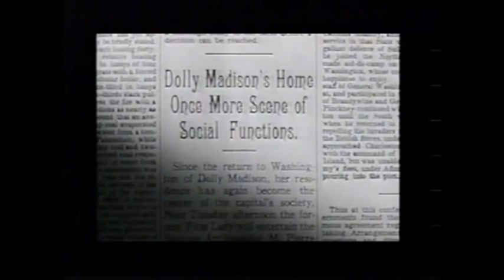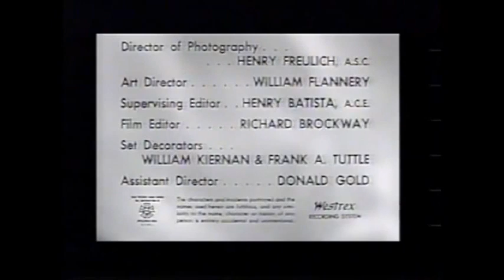Bette Davis as Dolley Madison--"Footnote on a Doll", Natalie Schafer TV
Bette Davis stars as first lady Dolley Madison in the half-hour TV drama "Footnote on a Doll," co-starring Natalie Schafer and Eleanor Audley.